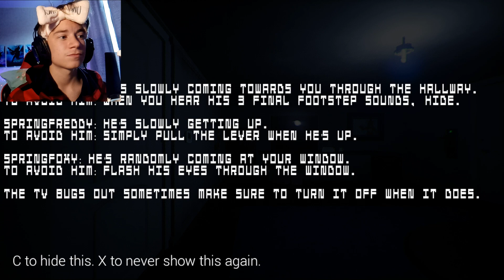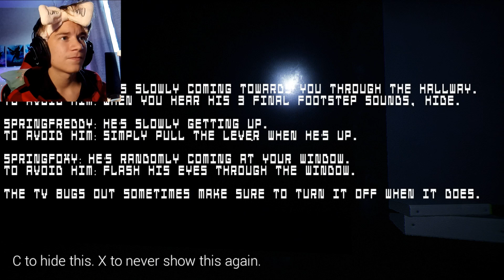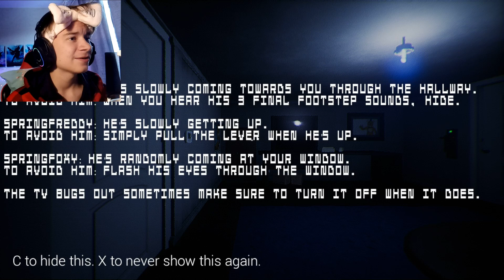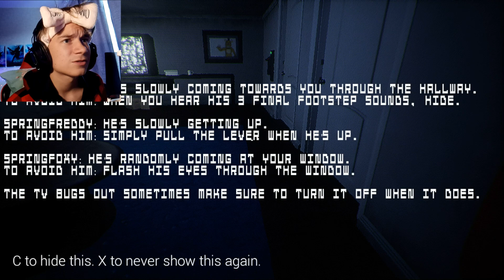СПРИНГ ФОКСИ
▻▻▻▻▻▻Другие каналы◅◅◅◅◅◅